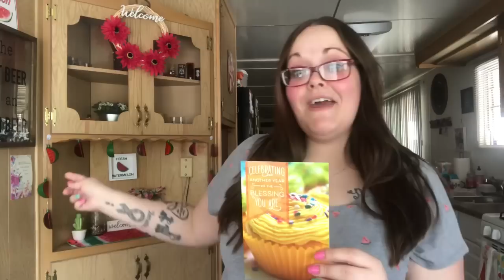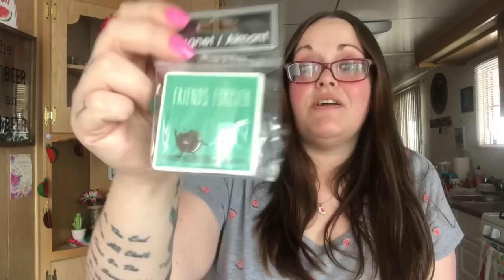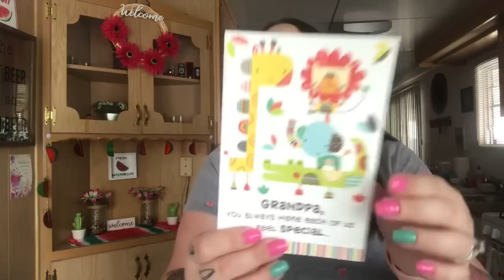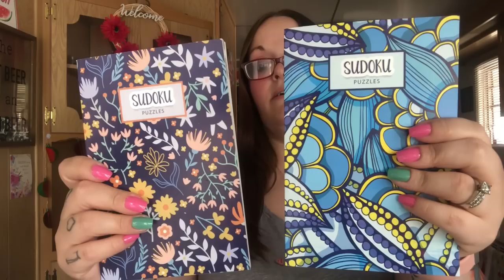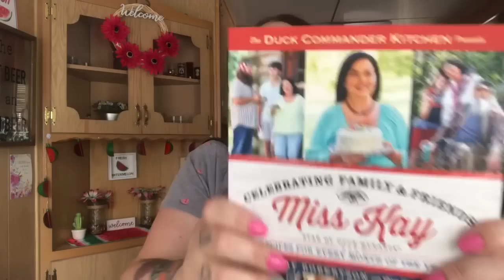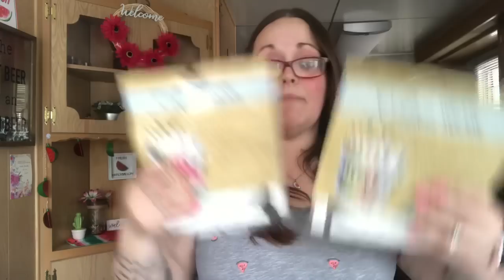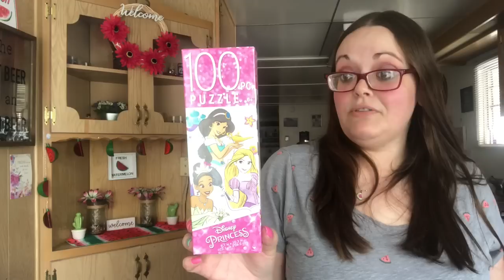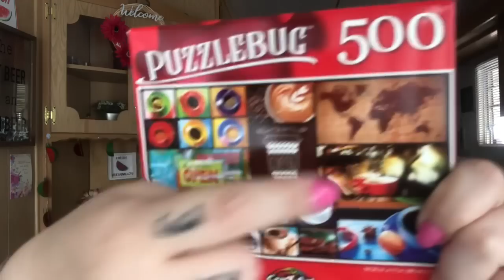Dollar Tree Haul💖